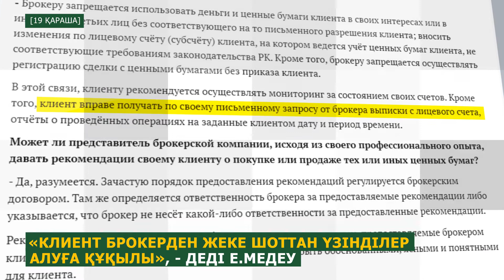Өткен аптаның басты жаңалықтарына шолу